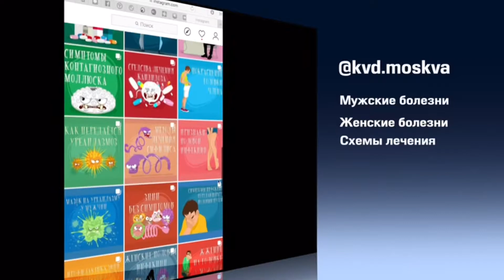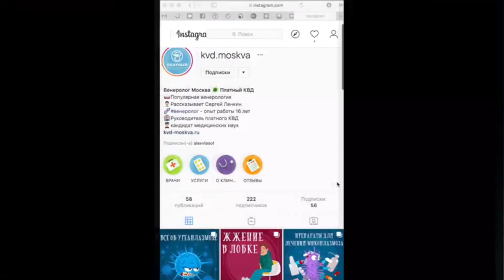1254 Водянка яичка или гидроцеле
Различают односторонние и двусторонние отеки, с вовлечением в процесс пениса и яичек или без него.

Основными симптомами патологических явлений являются дискомфорт и припухлость.